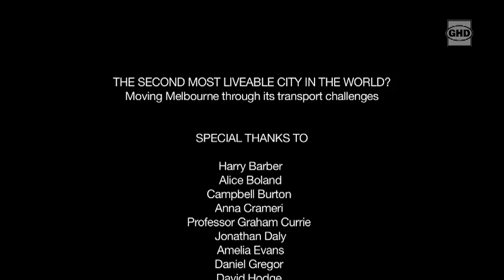The second most liveable city in the world? Moving Melbourne through its transport challenges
In 2011, Melbourne was named the second most liveable city in the world by the Economist. The ability to travel in and around a city is a key contributor to liveability.

So what role does Melbourne's transport system play in making it such a great place? And is it all a good news story? What critical problems need to be addressed to maintain liveability now and into the future?

Find out what thought-leaders from Melbourne and around the world think about the city's transport challenges and how to address them. Featuring exclusive interviews and footage of Enrique Peñalosa, David Hodge, Professor Graham Currie, Steve Meyrick and more.